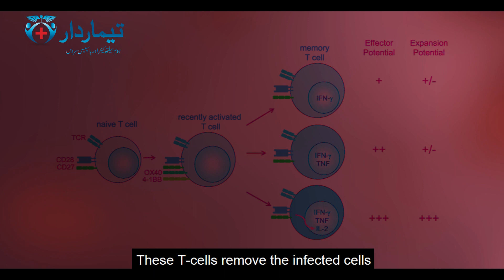Covid-19 Vaccine In a Capsule??| Capsule main Corona Vaccine| Urdu/Hindi| Temardar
This video reveals the new research being done about the new Covid-19 vaccine in pill or tablet format.